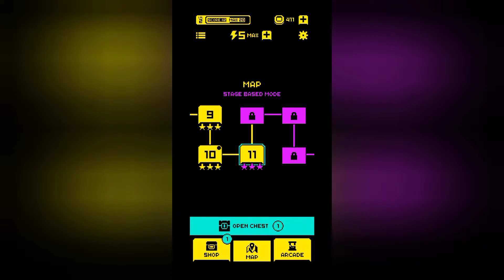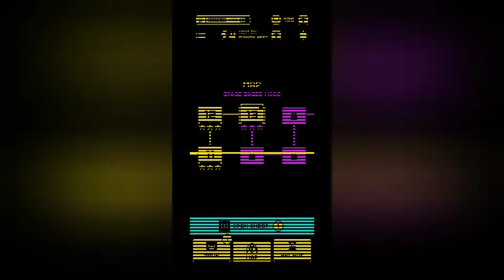Tomb of the Mask || GamePlay Video-301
Tomb of the Mask || GamePlay Video-301 || ‎@GamSter ChouDhary

Game:- Tomb of the Mask